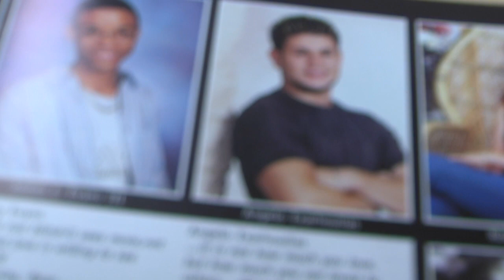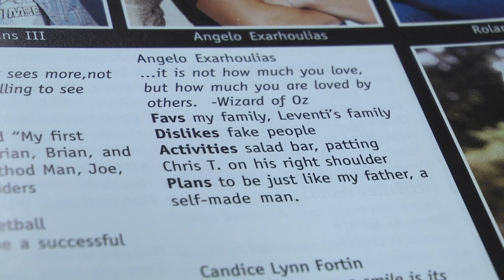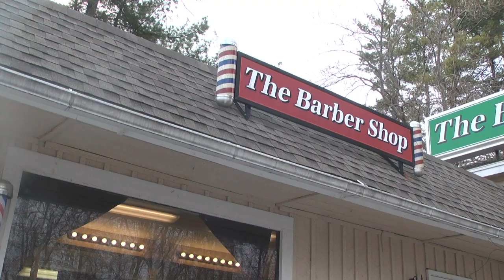The Barber Shop (Documentary)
A short Documentary highlighting the success of Angelo and Ryan. Directed by Senad Otajagic. All music owned by DJ Burnz and Lesson